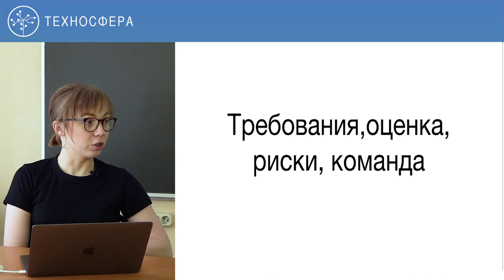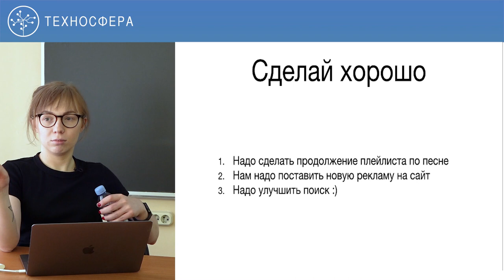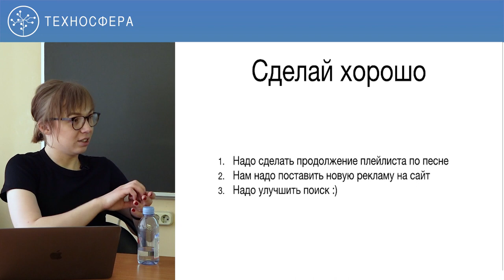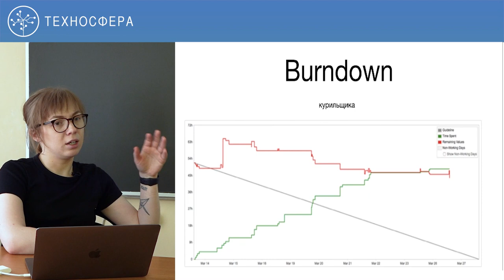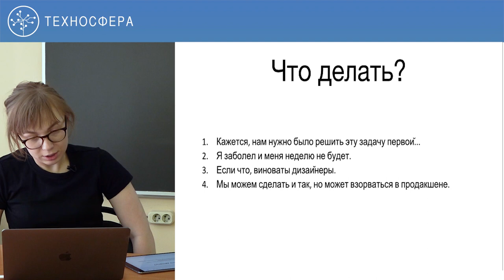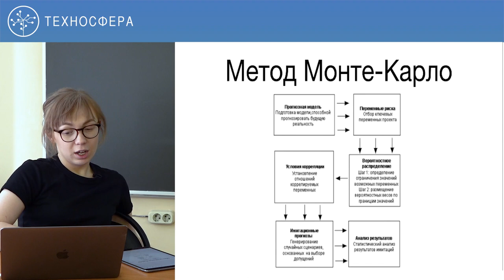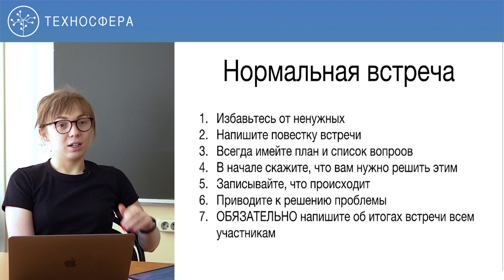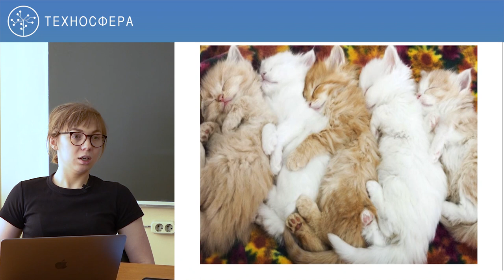6. Управление IT-проектами и продуктом. Требования, оценка, риски и команда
Цель курса — получить знания в области управления продуктами и проектами на примере Mail.ru Group, понять роль менеджера продукта и проекта, узнать перспективы развития и особенности управления продуктом и проектом в крупной компании.

В курсе рассмотрены теория и практика по управлению продуктом и всем, что есть внутри (или рядом с ним): процессами, требованиями, метриками, сроками, запусками и, конечно, про людей и как с ними общаться.